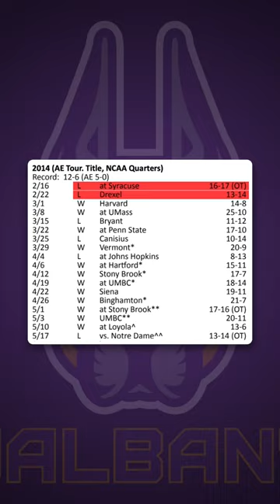SHARED Tewaaraton? Albany’s Thompson Brothers Made HISTORY in 2014